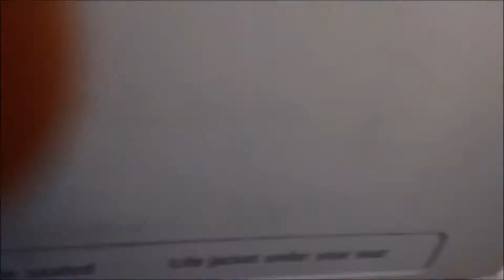EPISODE 22 - Raja Ampat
Montage : Laura Brugier